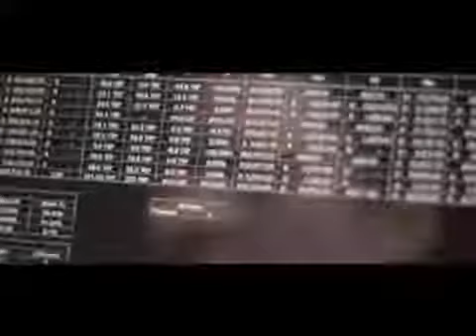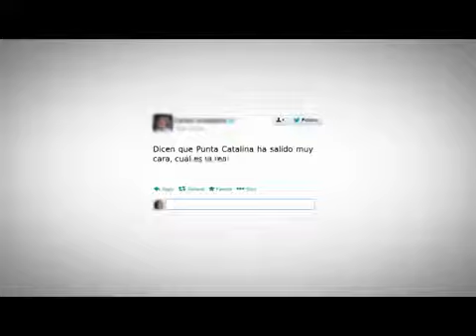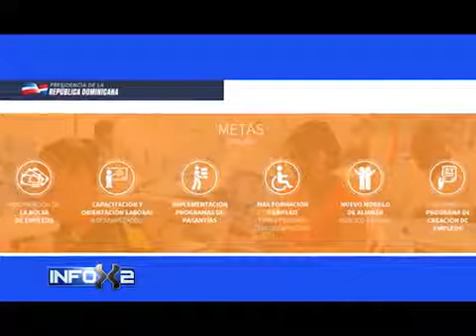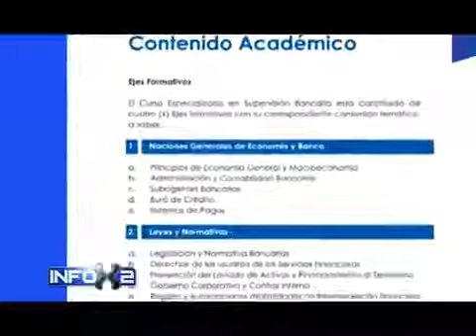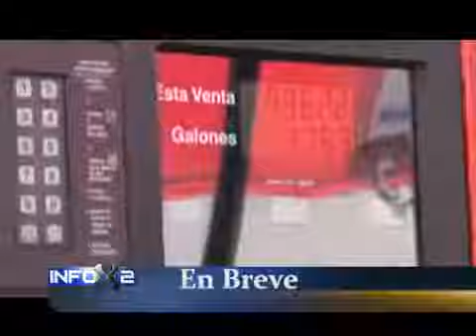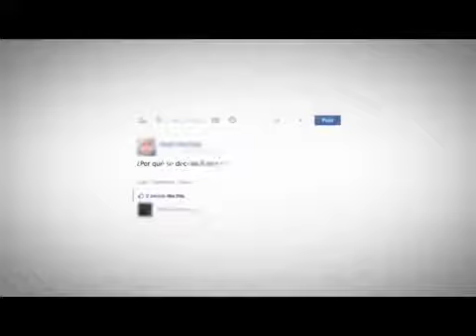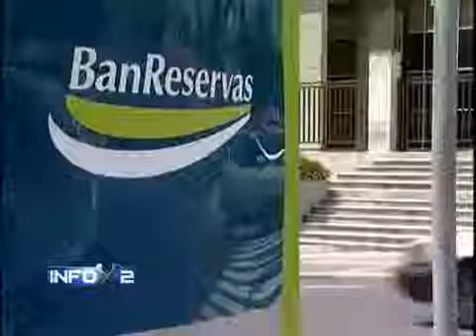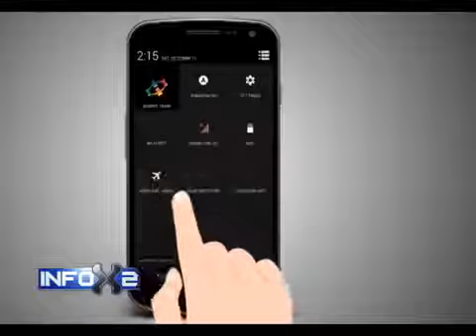INFO X DOS DOMINGO 30 DE ABRIL CON PAUL PIMENTEL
Alexander Díaz, Paul Pimentel Blanco, Infox2, Informaciones por Dos, Resumen Deportivo, Anilsa Reina, José Miguel Garcia, Info x 2, Alexander el papucho Díaz,